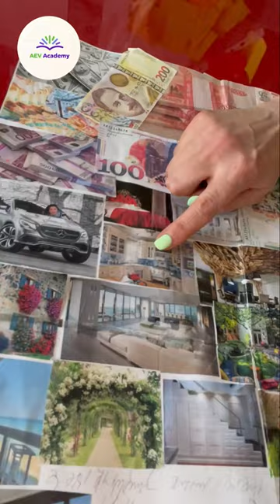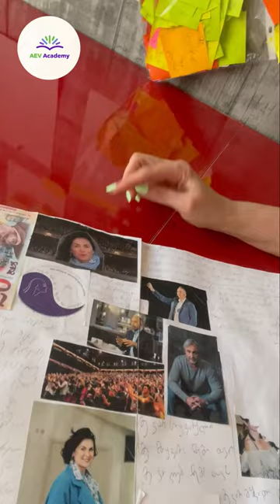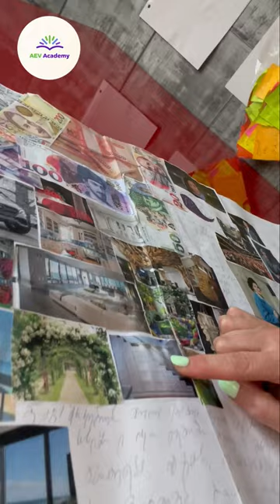ვერ მოვითმინე, რომ ეს არ გამეზიარებინა